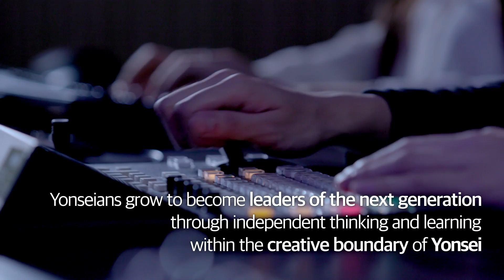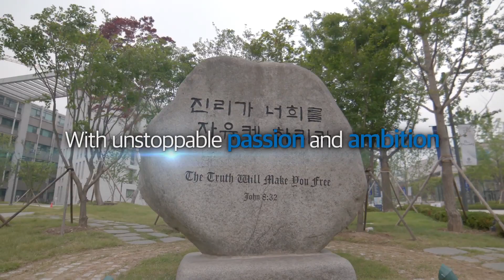2018 Yonsei University Official Video (Eng.)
Explore the 133-year history of Yonsei University and the vibrant development of its four campuses: Sinchon Campus, Yonsei University Health System, Wonju Campus, and International Campus.

# 연세대학교의 전체 영상이 보고 싶다면?

# 연세대학교의 다른 채널이 궁금하다면?